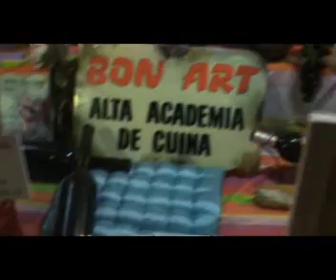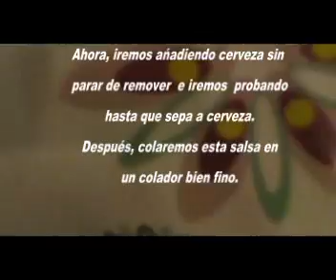FILETE DE TERNERA O DE LOMO EN SALSA CREMA wmv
Solo se trata de hacer 1 litro de bechamel por cada ración de ternera o lomo. Por cada comensal tocaran , 3 o 4 trozos superfinos de lomo o filete de ternera, tres trozos muy finos de  queso, tres de jamón para después  formar unos montoncitos y cubrirlos con esta salsa que gusta hasta los que no son muy amantes de la cerveza.
Para cortar la carne tan fina, hay que ponerla un tiempo en el congelador.

Un abrazo

JOAN VILLARÓ